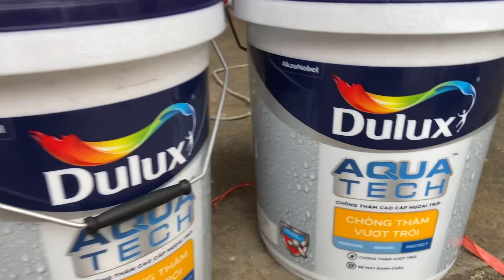Tổng kho sơn Liên Anh Dulux Jotun Mykolor Kova Nasun Nippon Chuyên bán buôn và thi công 0886999806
Liên Anh Group (LAG) thành lập từ 12/02/2012 và do Ông Nguyễn Ngọc Anh khởi tạo tại Thuận Thành, Bắc Ninh. VLXD Liên Anh, 16, đường Vương Văn Trà, thị trấn Hồ, Thuận Thành, Bắc Ninh, ĐT: 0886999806; 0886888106; 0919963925
Tổng kho Sơn NPP Liên Anh
Cơ sở 1 tai 16, đường Vương Văn Trà, thị trấn Hồ, Thuận Thành, Bắc Ninh
Cơ sở 2 tại Đội 8, Đạo Tú, Song Hồ, Thuận Thành, Bắc Ninh
Cơ sở 3, ở 86 đường Vương Văn Trà, thị trấn Hồ, TT, BN
Chuyên kinh doanh bán buôn bán lẻ các mặt hàng ngành xây dựng:
Giả đá
Giả gỗ
Đá hạt (Sơn)
Vân gỗ
Vẽ tranh
Đá thạch anh
Trần mây
Giả bê tông
Giả sắt nâu

NPP Liên Anh - Với chúng tôi, uy tín và chất lượng là hàng đầu - 16, đường Vương Văn Trà, thị trấn Hồ, Thuận Thành, Bắc Ninh.

Chúng tôi, Cửa hàng sơn NPP Liên Anh chuyên bán sơn, thi công sơn nhà, sơn công trình, chuyên phân phối, mở đại lý, bán buôn, bán lẻ các loại sơn, các hãng sơn chính như sau: Sơn Nasun, Sơn Kova, Sơn Dulux, Sơn Maxilite, Sơn Mykolor, Sơn Jotun, Sơn Nippon, Sơn Galaxy, Sơn Dura, Sơn Nice Space, Sơn Tuylips, Sơn Nasun. Các mặt hàng sơn đảm bảo chât lượng tốt, màu sắc sáng đẹp, có loại sơn không bóng (sơn rẻ), bóng (sơn đẹp và đắt hơn) và siêu bóng (sơn đẹp nữa và đắt hơn chút nữa) đáp ứng theo yêu cầu đa dạng của Quý khách hàng. Hãy liên hệ với chúng tôi để được tư vấn chuyên nghiệp và cẩn thận nhất, giúp Quý khách hàng có một công trình ưng ý cả về chât lượng, thẩm mỹ, thi công, giá hợp lý và chăm sóc khách hàng tốt cả trước, trong và sau thi công. Chúng tôi có đội ngũ anh em thợ thi công chuyên nghiệp, cẩn thận, yêu nghề. Chúng tôi miễn phí vận chuyển, miễn phí tư vấn.

“NIỀM VUI CỦA QUÍ KHÁCH HÀNG LÀ TRÊN HẾT."

Xin cảm ơn Qúy khách hàng!

ĐẠI DIỆN CÔNG TY
      GIÁM ĐỐC

Mr. Nguyen Ngoc Anh

SĐT: 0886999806; 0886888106 hoặc 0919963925
Tác giả: Mr. Nguyen Ngoc Anh